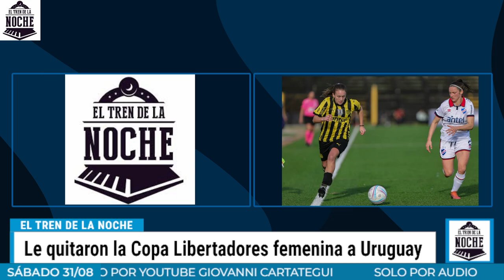El Tren De La Noche Bloque 1 30/08/2024